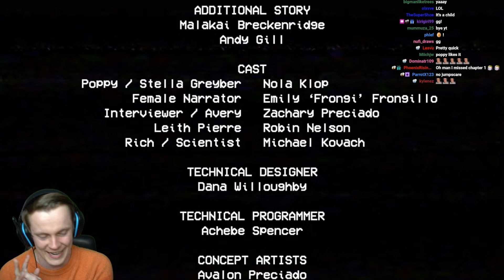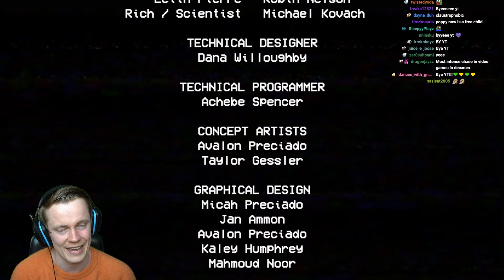HUGGY WUGGY IS CHASING ME and He Doesn't want Hugs - Poppy Playtime Chapter 1 Full Game Ending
Welcome to Poppy Playtime Chapter 1. They just released the second chapter so I thought we should start here. I really hope you enjoy! Much love and see you during the streams :D